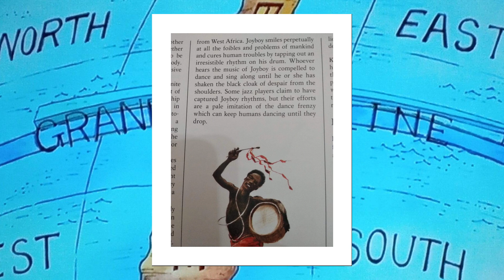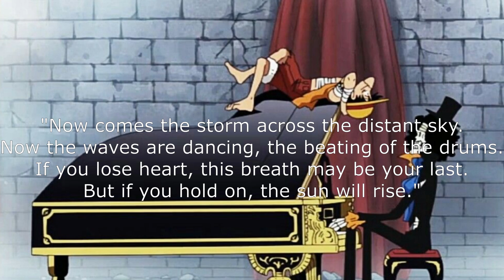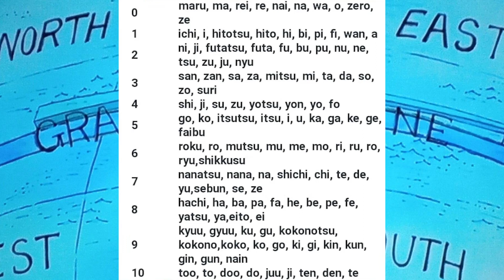The Purpose Inherited Through AKUMA NO MI - Joy Boy Awakens! One Piece Chapter 1044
What if I told you that the legend of the demons present in the Akuma no Mi were actually the inherited will being passed down through the fruit by those who were once called demons and what we are currently seeing in the One Piece manga is Joyboy's will incarnating in Luffy?

What if I told you that Luffy having the powers of a resin makes a lot more sense than it may make sense in our minds?

Video Title : The Purpose Inherited Through AKUMA NO MI  - Joy Boy Awakens! One Piece Chapter 1044